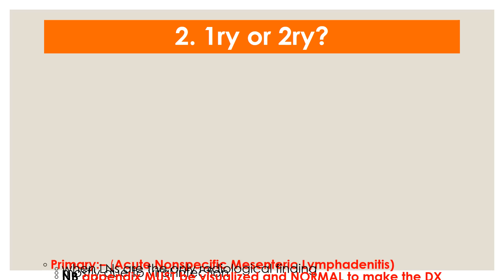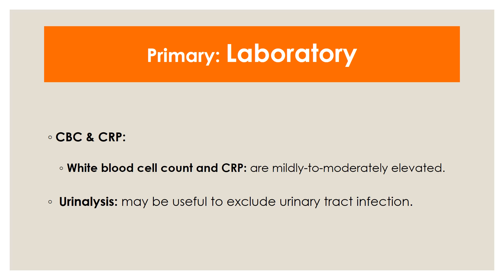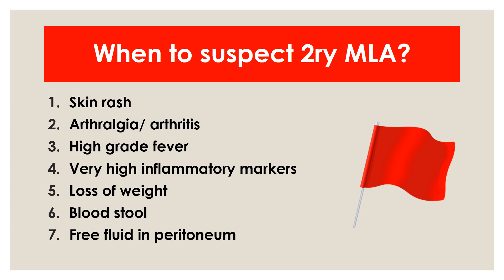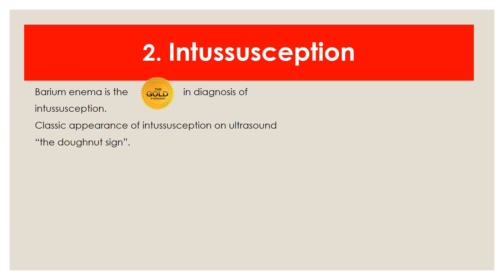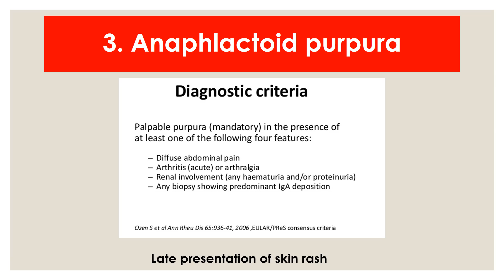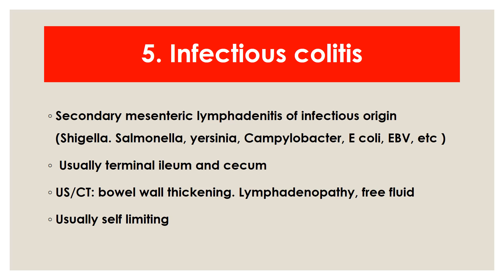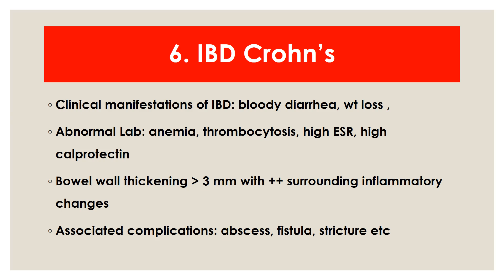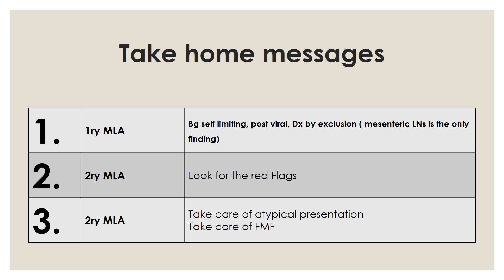mesenteric lymphadenitis 1ry or 2ry part 2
differentional diagnosis of mesenteric lymphadenopathy in children